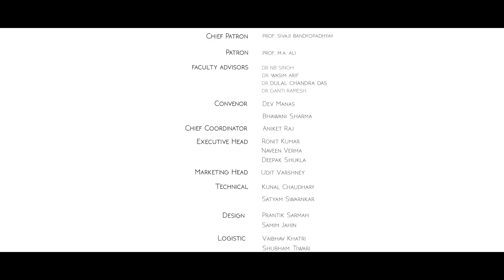Incandescence 2018 Official Aftermovie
Offical aftermovie of Incandescence 2018 .
Pronight artists were : GAJENDRA VERMA , HERFUNMOLA BAND , SWARAAG BAND , JASPREET SINGH , AAKASH GUPTA , IOISH BAND , CHRONIC XORN , POLAR LIGHTS , DJ SEEZI , MYRIS , DHRUV VISHWANTHAN .

Thank you Pentagon Artworks for this amazing work .